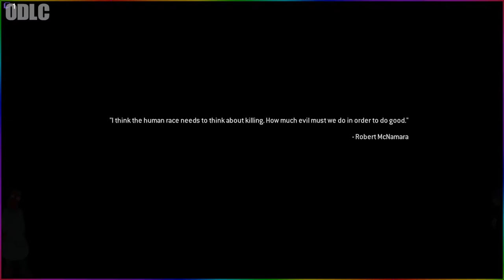Ninja Fails and Wins! (COD MW Shenanigans!)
PC Specs:
► Intel® Core™ Processor i7-10700K
► MSI 1050Ti RIP 2080s
► Astro A40
► GOXLR Mixer
►UX2 Mixer